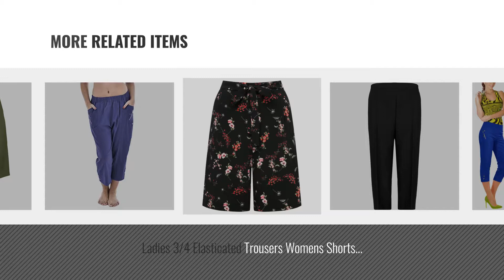Top 10 Elasticated Waist Shorts [2018]: Unbranded New Womens Ladies Elasticated 3/4 Shorts Cropped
Black Friday / Cyber Monday Unbranded New Womens Ladies Elasticated 3/4 Shorts Cropped Capri Trousers Stretchy Pockets by Unbranded

Black Friday / Cyber Monday New Ladies Plus Size Three Quarter Cropped Trousers Elasticated Waist Womens Plain Shorts by Purple Hanger

Black Friday / Cyber Monday Womens Plus Size Cropped Plain Elasticated Waist Stretch Ladies Mini Culottes Shorts by Purple Hanger

Black Friday / Cyber Monday Womens Plus Size Floral Spot Paisley Print Ladies Stretch Elasticated Waist Wide Leg by Purple Hanger

Black Friday / Cyber Monday Lora Dora Womens Linen Shorts With Elasticated Waist Holiday Beach Hot Pants Ladies Size by Lora Dora

Black Friday / Cyber Monday Ladies 3/4 Elasticated Trousers Womens Shorts Pants 12-24 by WearAll

Black Friday / Cyber Monday M&Co Ladies Black Red Pink Ditsy Floral Print High Elasticated Tie Waist Longer Length by M&Co